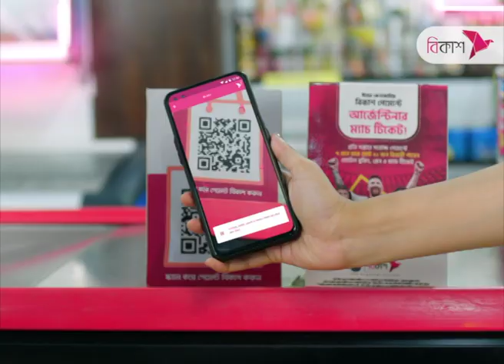রাহুল গান্ধীর শাস্তি বহাল, আবেদন খারিজ গুজরাট হাইকোর্টে | Rahul Gandhi | NTV News